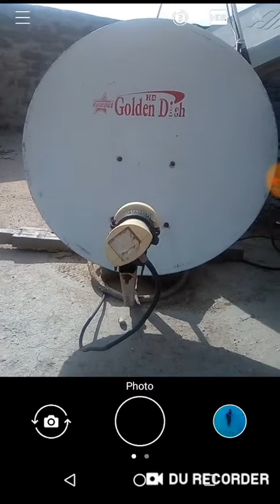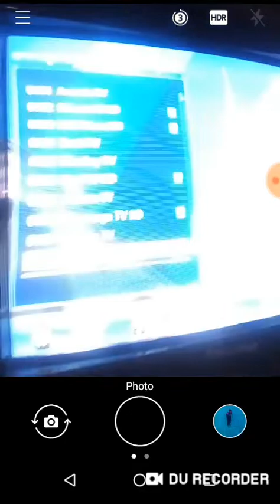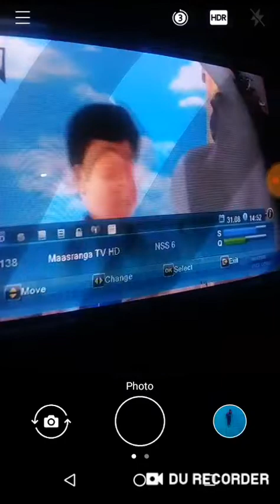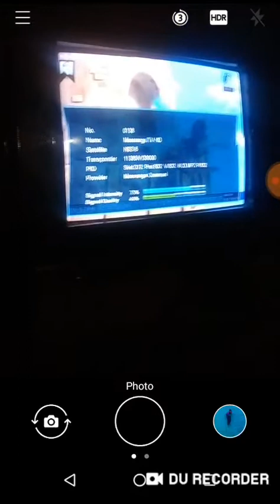BANGABANDHU 119°E KU DISH 2 FEET FULL SIGNAL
GAZI TV
MASSRANGA TV
CHANNEL 9
ON
BANGABANDHU 119°E KU
TP:
11385 H 30000
MPEG-4 HD FTA.